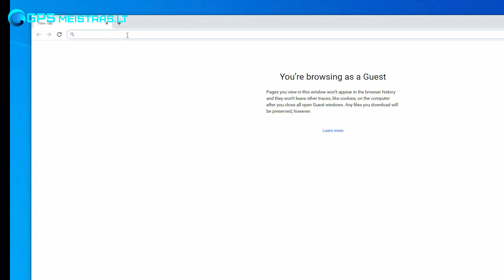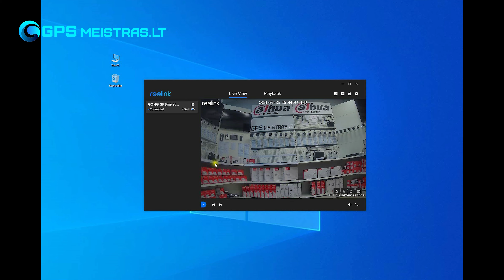Reolink kameros žiūrėjimas per PC kompiuterį. Lietuviška instrukcija